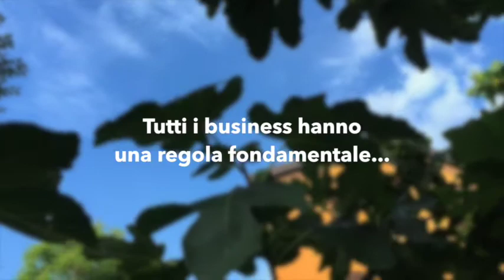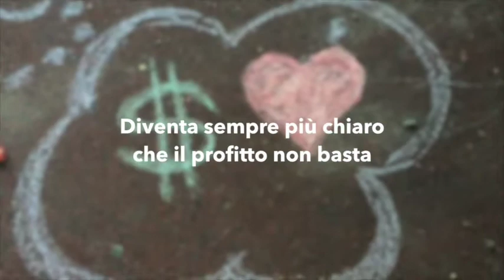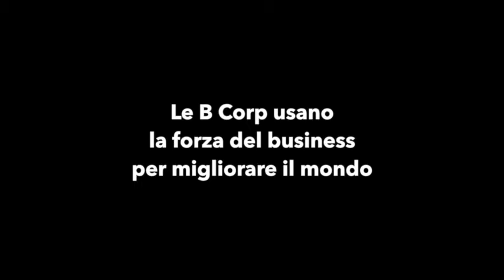Benefit Corporation - B Corp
La tradizionale divisione tra aziende for profit e organizzazioni non profit viene affiancata da una terza via, un nuovo approccio al business: la Benefit Corporation.
Un nuovo tipo di azienda che sceglie volontariamente e formalmente, fin dallo statuto,
di produrre contemporaneamente benefici di carattere sociale e ambientale mentre raggiunge i propri risultati di profitto.
Una B Corporation nasce e si evolve per contribuire a rendere il mondo un posto migliore in cui vivere nel presente e nel futuro.